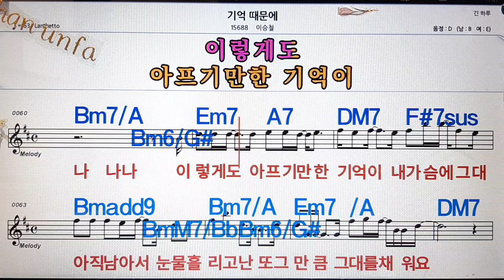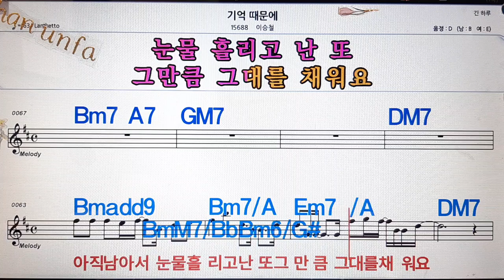기억 때문에/이승철💋노래방, 통기타 , 코드 큰악보, 가라오케, 반주💖Karaoke, Sheet Music, Chord, MR